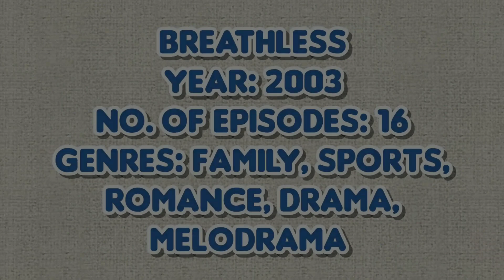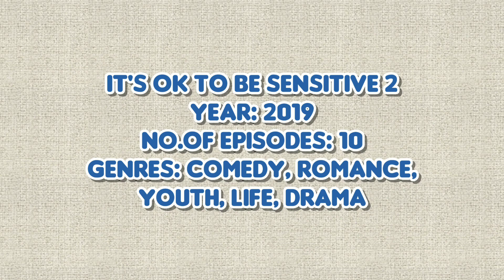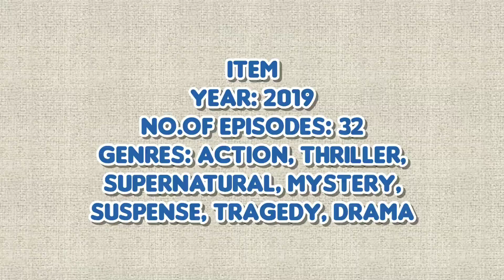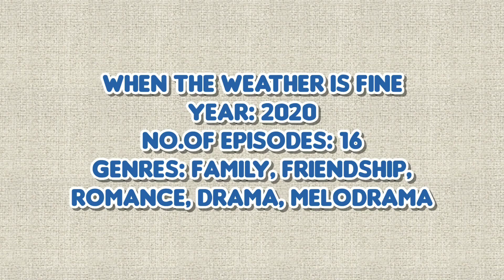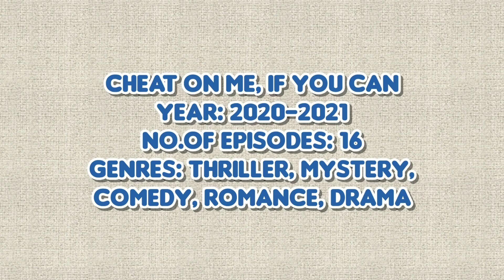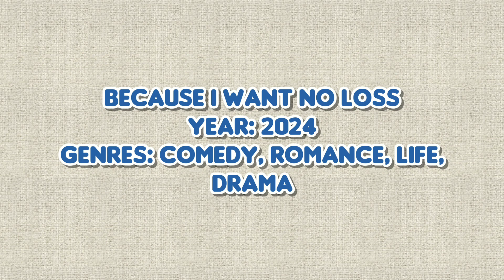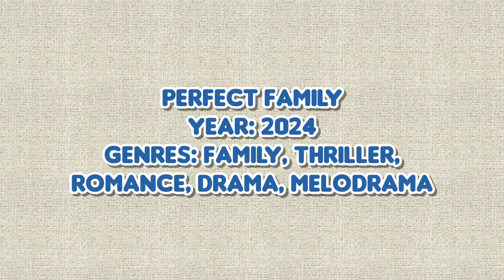Kim Young-Dae Bio And All Drama List💕